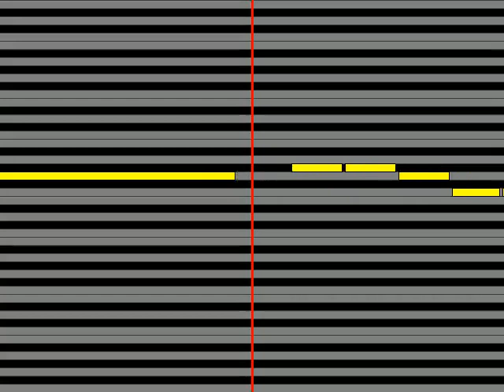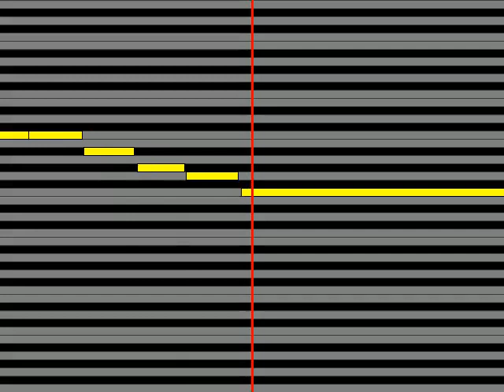【ガイドメロディ】 飛鳥空 starring 櫻井智 たった一度の奇跡